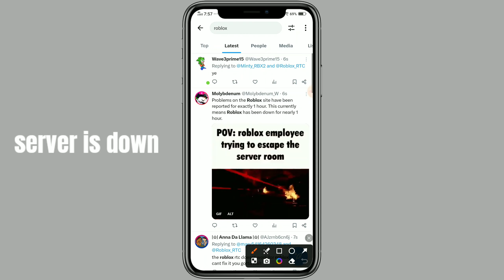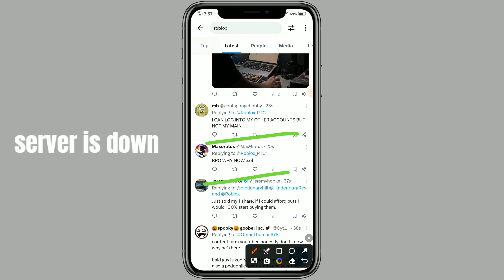Roblox An occurred trying to lunch| Roblox server down today | Roblox no network problem today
Roblox connection error today | Roblox server down today | Roblox no network problem today